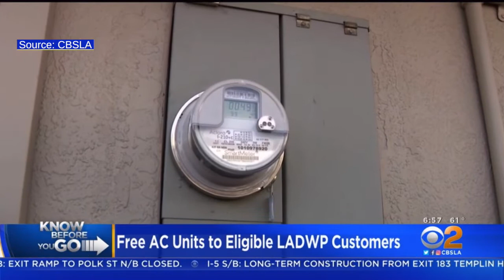KNOW BEFORE YOU GO ➡️ SEPTEMBER 16 CBSLA